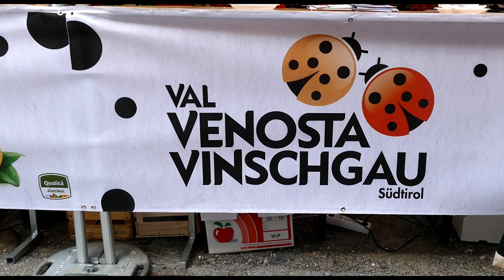Marmor und Marillen 2019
Impressionen vom ersten  Festtag der M&M Veranstaltung. Laas 03.August 2019